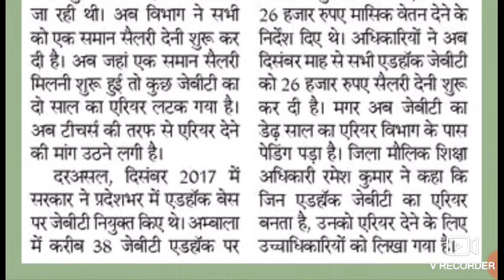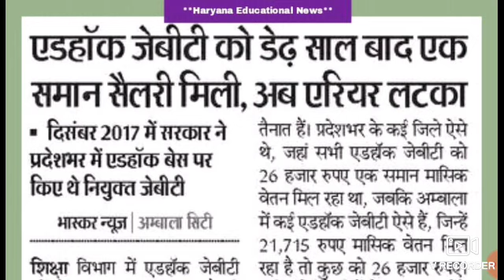हरियाणा JBT टीचर बड़ी खबर 2020 कभी देखे।।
Haryana JBT teacher bharti 2020